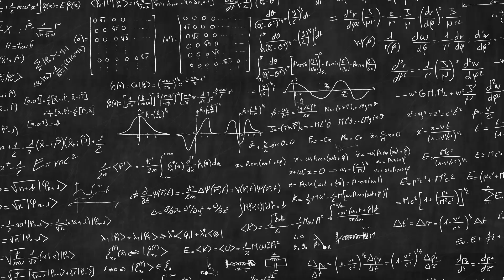IGCSE - Number - Compound Interest & Exponential Growth Exercise 9.1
Here we use the compound interest formula and apply it to exponential growth.